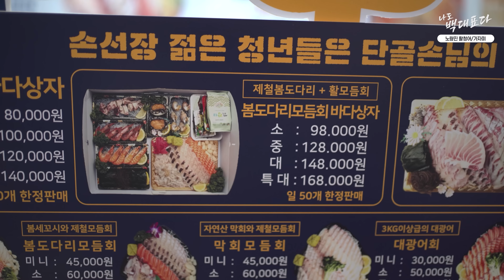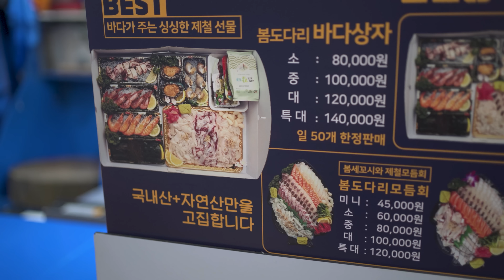이 가격이 이 구성이 실화!!!노량진 정신 차렸네~강원도 자연산 갬성까지~~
저와 친분이 있는 노량진수산시장 소매점 손선장에 신 메뉴가 나왔다해서
찾아갔습니다 가성비가 확실히 좋네요~~
지금 할인 행사 하고 있으니 놓치지 마세요!!!

시즌2 많은 노력을 하고는 있지만 많이 어설픕니다
더욱 노력하여 정말 멋진 영상으로 발전 하겠습니다

   - 백대표 대리구매 밴드-(킹크랩,대게,암꽃게를 구매대행 합니다)